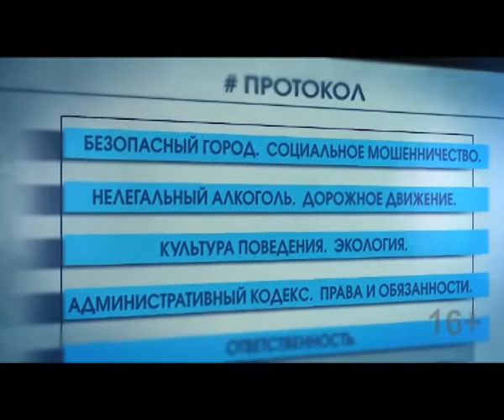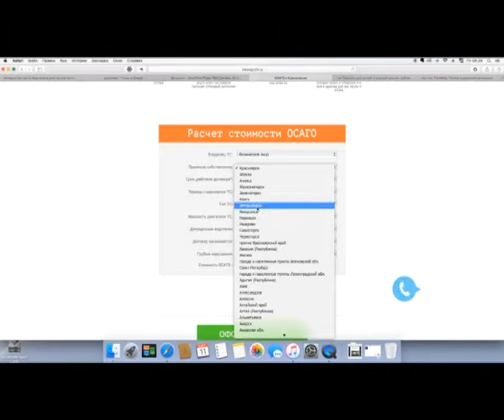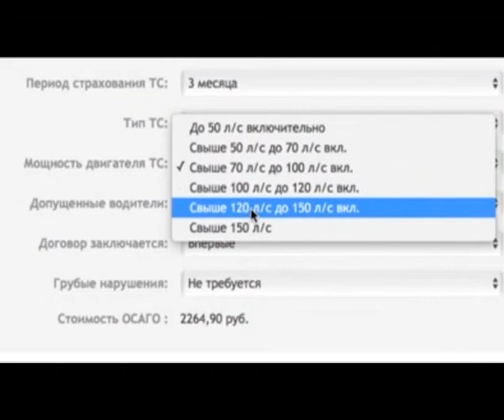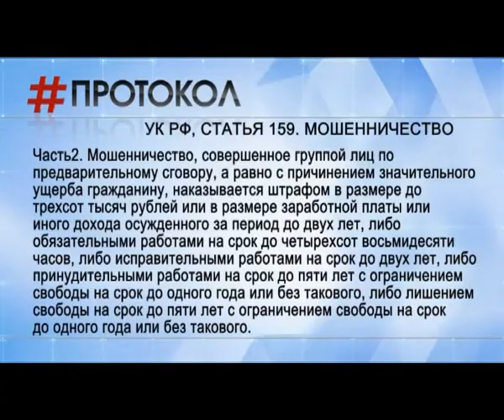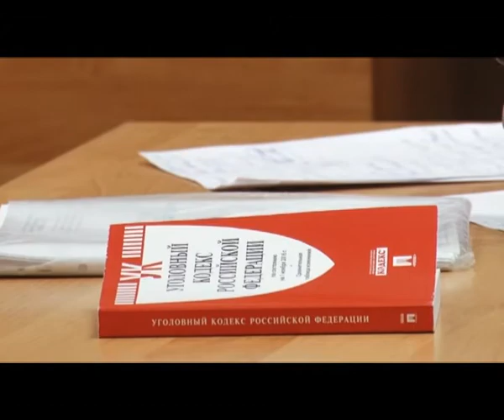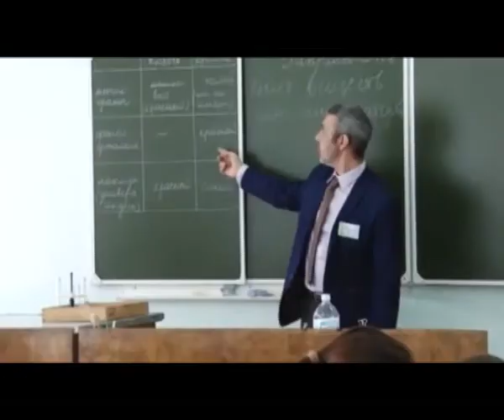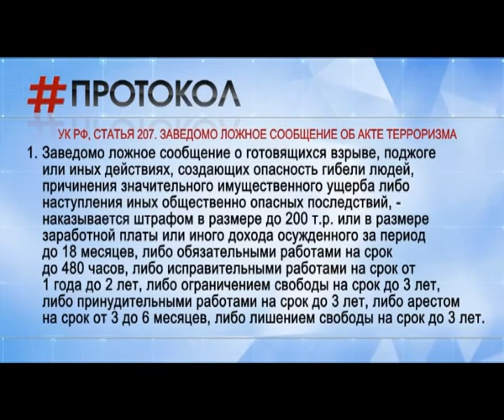Протокол (12.01.2017)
Вместе мы сделаем Альметьевск безопасным, чистым и уютным.